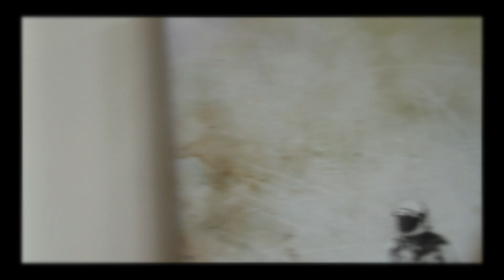C.Y.P - Like Magic